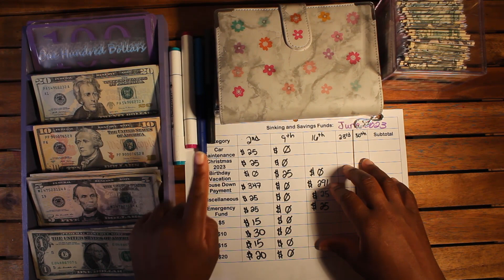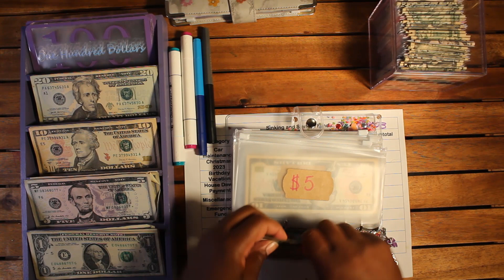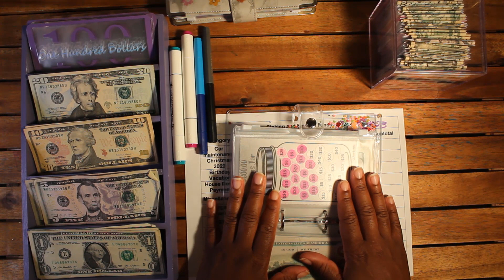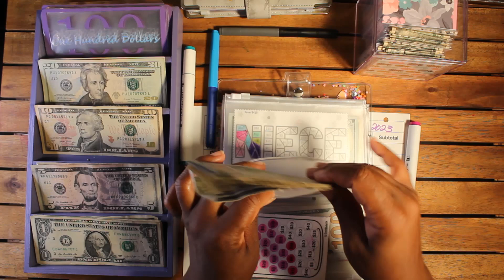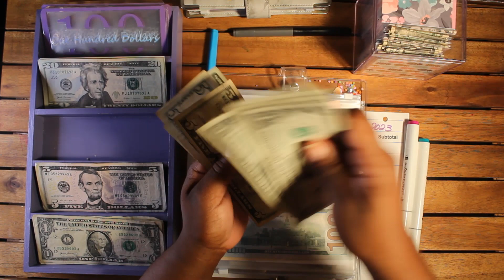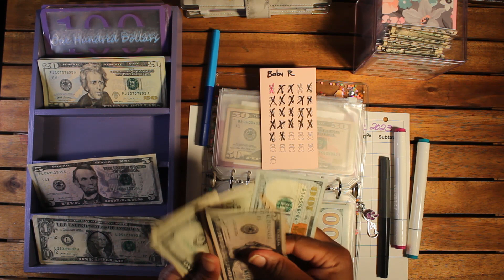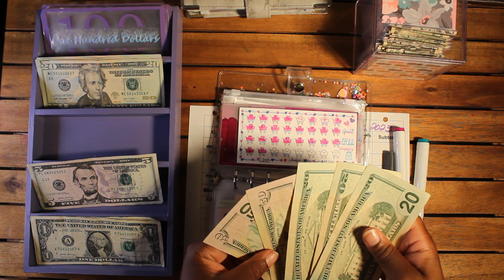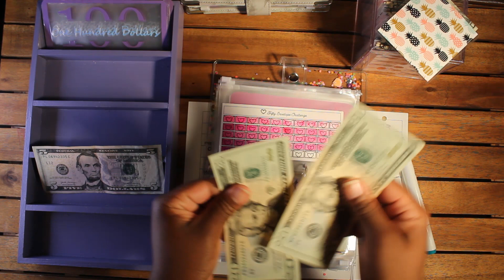Cash Envelope Stuffing| Sinking Funds & Savings Challenges| Completed Challenge| Low income| June 16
Hey Guys,
Today I will be stuffing my sinking funds and savings challenges, plus finishing a challenge.